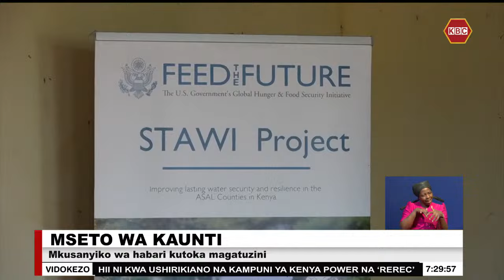Magatuzini: Mizozo inayoendelea duniani yaathiri sekta ya maua nchini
Mizozo inayoendelea duniani ikiwa ni pamoja na vita kati ya Israel na Gaza, na Urusi na Ukraine, imeathiri sekta ya maua hapa nchini na kuchangia ongezeko la gharama ya uzalishaji na mazao yanayokusudiwa kuuzwa kwa masoko ya Ulaya.